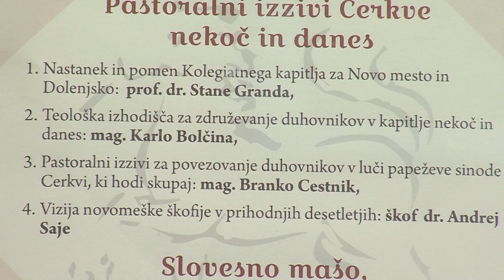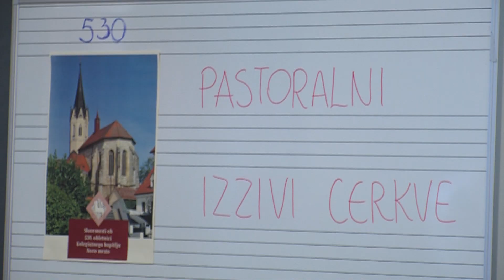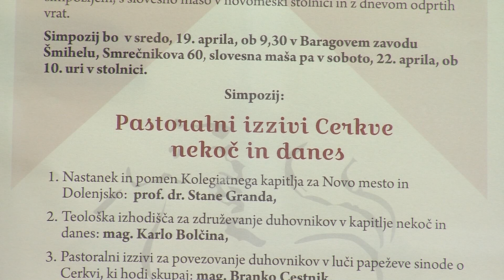530 let Kolegiatnega kapitlja v NM